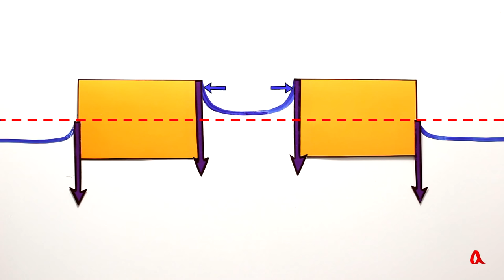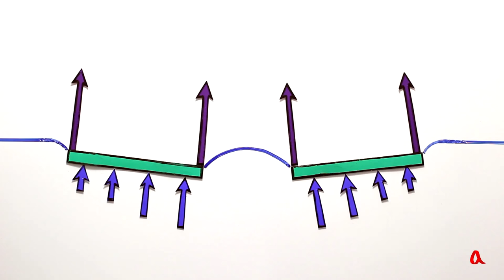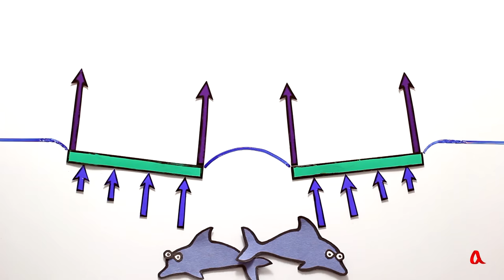Притяжение на плаву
Два небольших плавающих предмета притягиваются друг к другу. И хотя это притяжение вызывается эффектами поверхностного натяжения, однако сама сила, толкающая предметы друг к другу, создаётся гидростатическим давлением.